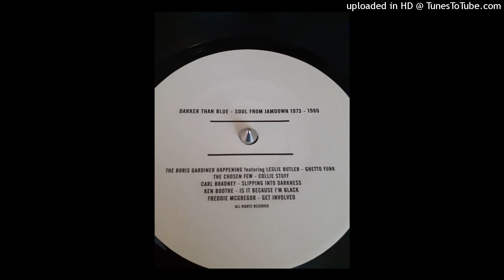THE CHOSEN FEW - Collie stuff 1975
From Darker Than Blue: Soul From Jamdown 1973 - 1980 / PK – PK5